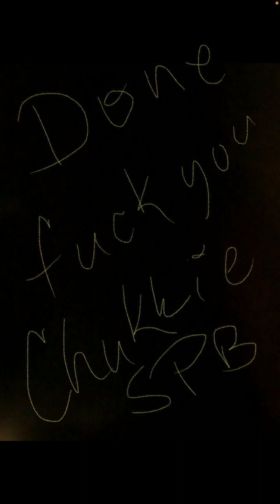Off My Chest by Chukkie Savage prod. by getzh Recorded On Cell Phone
@getzh beat spoke to me late night... going through some shit.